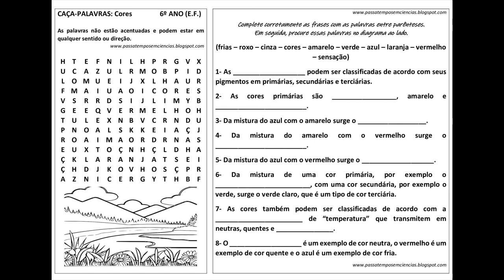CAÇA-PALAVRAS: Cores (6º ano EF)